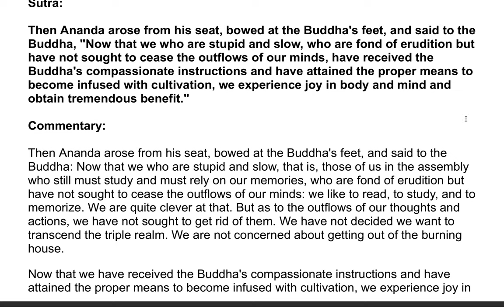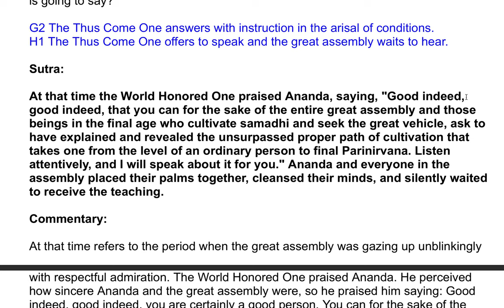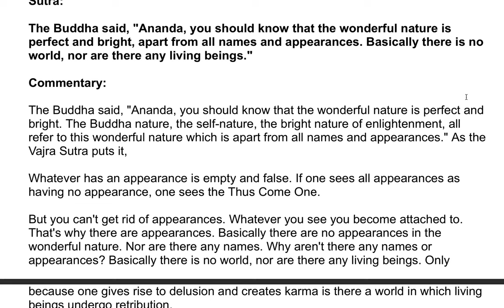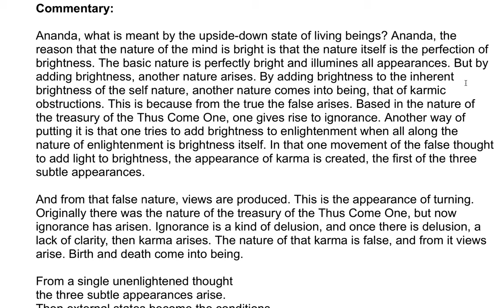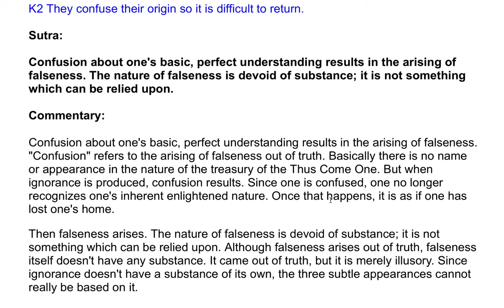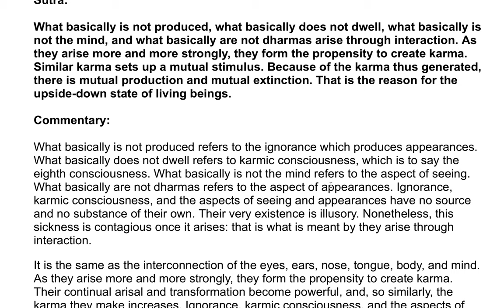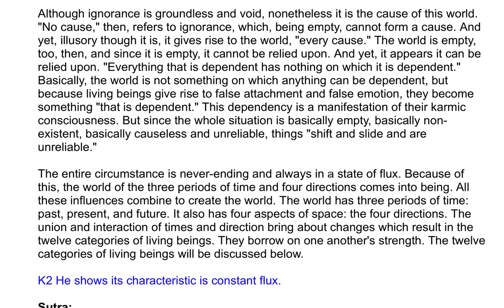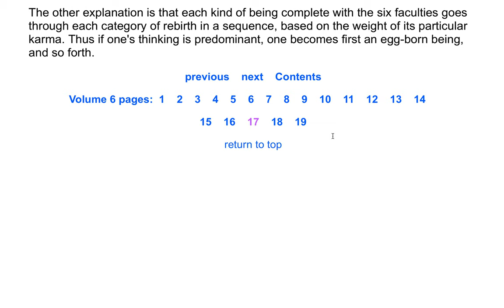The Shurangama Sutra| A Commentary by the Venerable Master Hsuan Hua 143